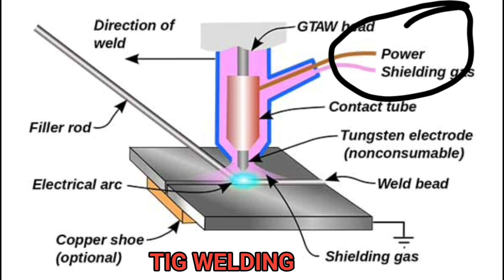TIG Welding Working||Detailed Explanation||Production Technology||Manufacturing Technology